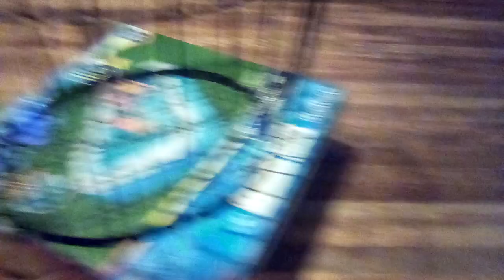Doors floor 2 👁👀?.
The doors entities are gonna explore floor 2!!!.